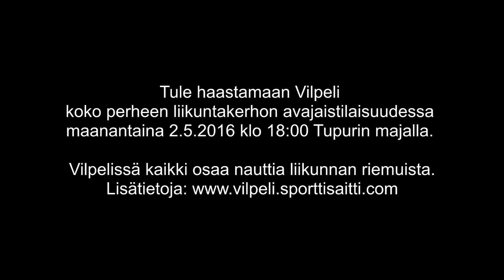VILPELI Vilpas perheliikuntakerho, lajimainos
VILPELI-lajit koko perheelle: jalkapallo, sähly, koripallo, luonto, suunnistus, hiihto, voimistelu ja yleisurheilu. Lisätietoja toukokuussa 2016 starttaavasta koko perheen liikuntakerhosta löydät osoitteesta